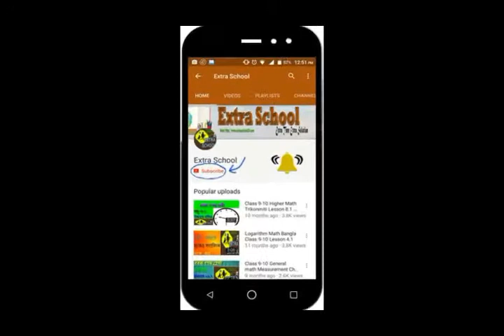Class-8 Math│Algebra Problem Solve │Question no-2(a)│Chapter-4.1│Bangla Tutorial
Extra School